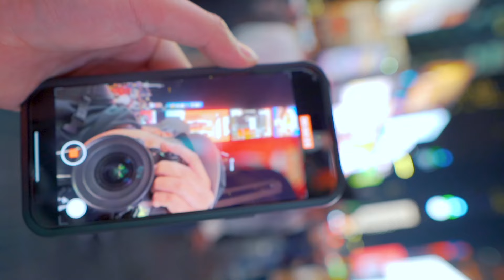Dekoy SacredScripts - 9 to 5 (visualizer)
Prod by Ripless
mixed & mastered by Jaymie Graefer